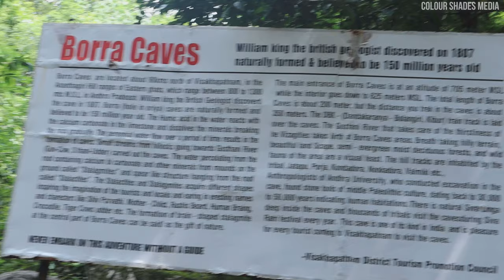Araku promo 2021 || travel vlogs of Araku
Hey viewers,

I am so thrilled and excited to share my first ever PROMO
with you people
we covered the places of araku valley
this vlog is from the trip I had taken with my friends to araku during august.